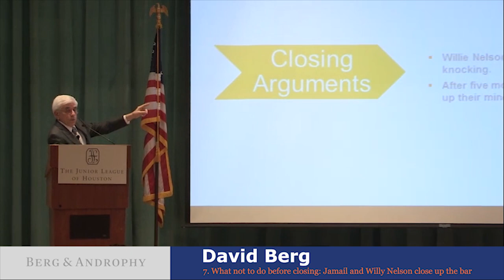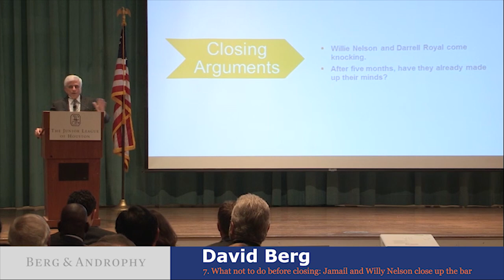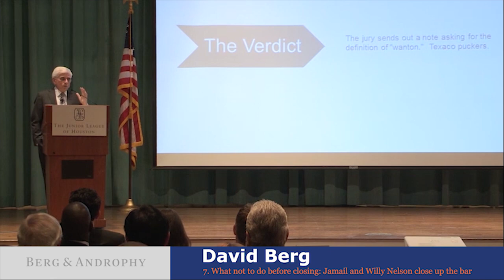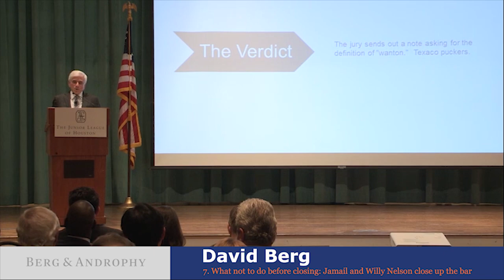Part 7 of The Trial Lawyer: What It Takes To Win: John Jeffers, Jr. steals the spotlight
David Berg talks about the second edition of his book, The Trial Lawyer: What It Takes To Win.